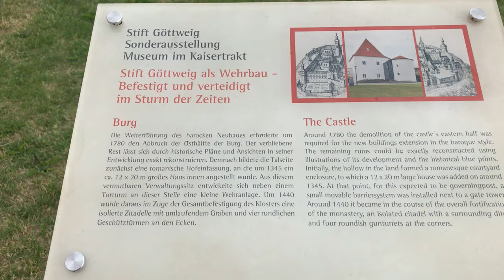Stift Göttweig - Krems (Austria) I 4K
Göttweig Abbey (German: Stift Göttweig) is a Benedictine monastery near Krems in Lower Austria. It was founded in 1083 by Altmann, Bishop of Passau.